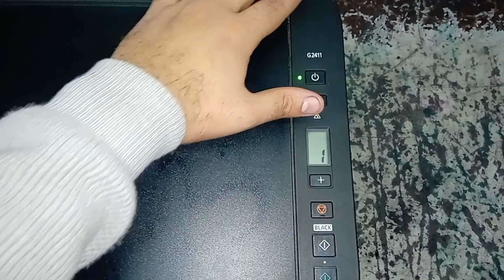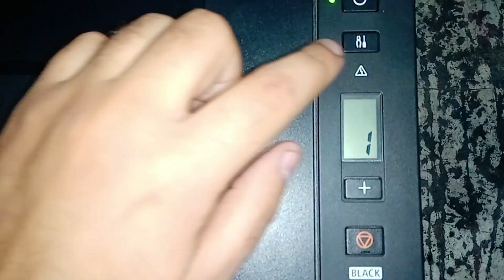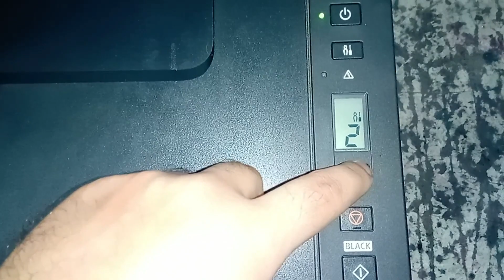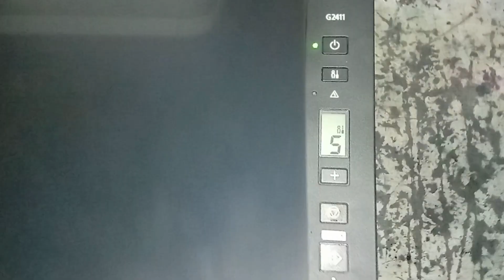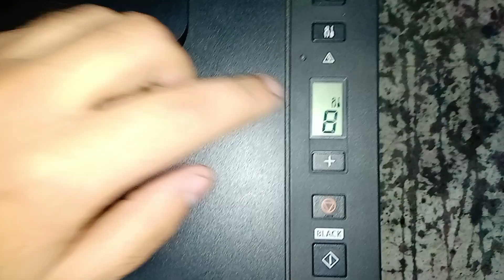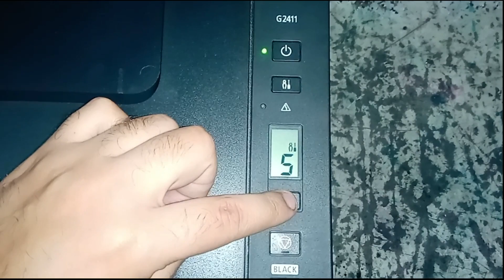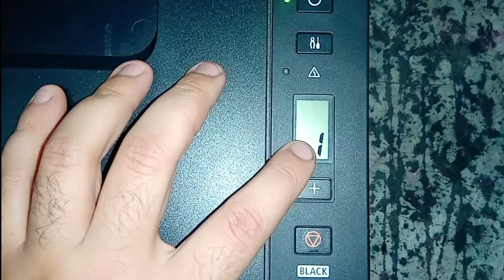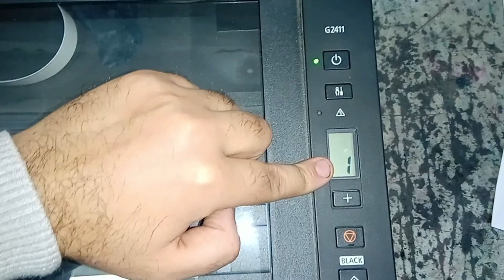كانون أمتي وأزاى تعمل صيانة للطابعة 🖨 ؟؟ G3411 / G2411 / G3410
الفيديو دة هيوريك ازاى تعمل صيانة وتصلح طابعتك بنفسك من خلال البرامج الموجودة فى الطابعة G2411 / G3411 / G3410

أزاى أصلح طابعتي
صيانة طابعة  G3411
أصلاح طابعة G3411
صيانة طابعة G2411
أصلاح طابعة G2411
صلح طابعتك بنفسك
صين طابعتك بنفسك
بدون أستخدا عدة يدوية